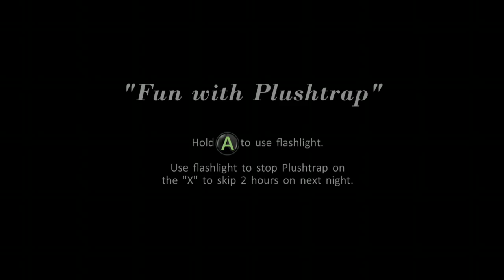Fnaf 4 is FUN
Next time, I'll finish it.